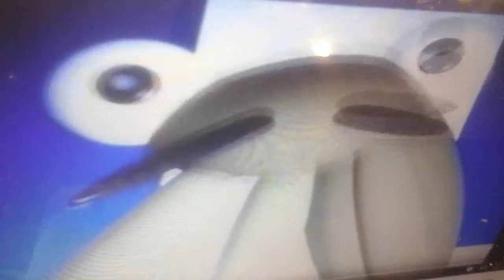VeggieTales Theme Song Cartoony #22